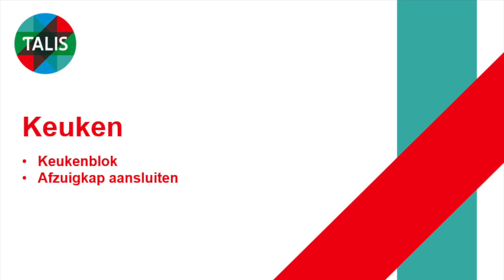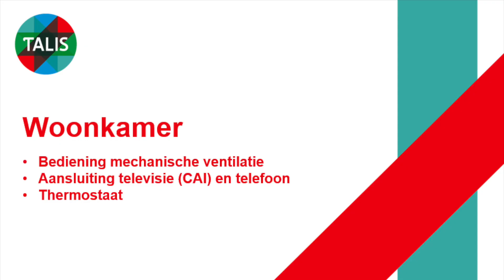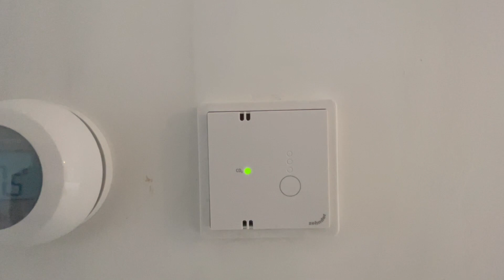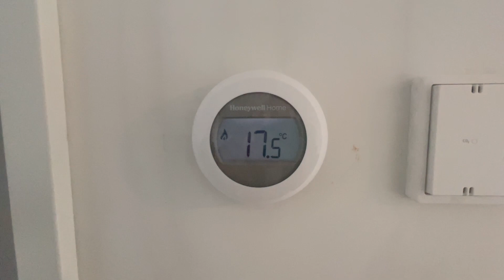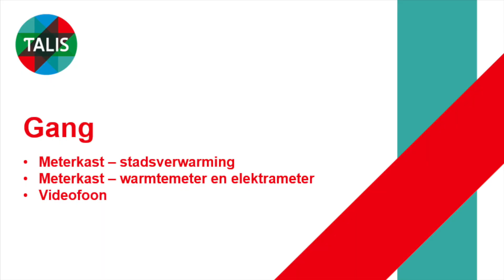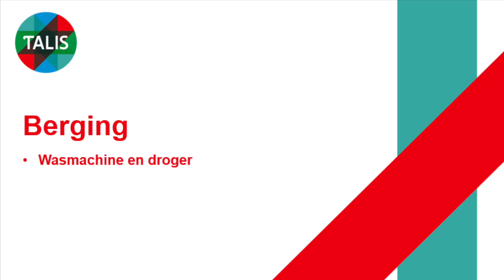Instructies intstallaties Havenkade